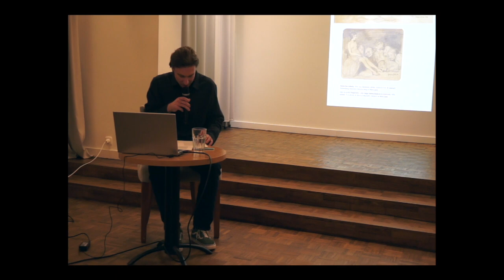Schulz jako pornograf: spojrzenia/spekulacje - wykład Jakuba Orzeszka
Kim był Schulz-artysta? Uparcie powtarzany temat – masochistycznie podporządkowanie mężczyzny kobiecie, do dziś bywa solą w oku badaczy. Niechęć do mówienia wprost o masochizmie w wizualnej twórczości Schulza, jak i prześlizgiwanie się po temacie jako oczywistym sprawia, że badaczom umyka doniosłość tej odnogi dorobku Schulza – refleksja na temat seksualnej tożsamości.

Jakub Orzeszek – literaturoznawca. Interesuje się tanatologią, antropologią literatury i muzyką popularną. Publikował między innymi w „Czasie Kultury”, „Dwutygodniku”, „Er(r)go”, „Kontekstach”, „Tekstach Drugich” i „Twórczości”. Redaktor tomu „Nekroprzemoc. Polityka, kultura i umarli” (ze Stanisławem Rośkiem, 2022). Autor książki „Drugie ciało pisarza. Eseje o Brunonie Schulzu”, która ukaże się w 2023 roku nakładem wydawnictwa słowo/obraz terytoria. Mieszka w Gdyni.